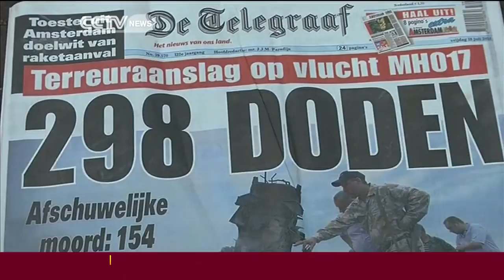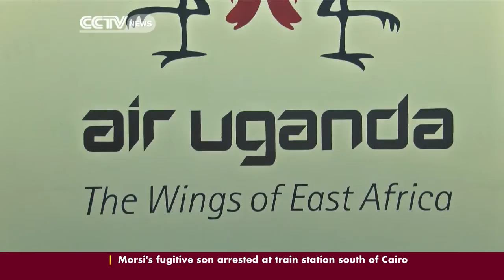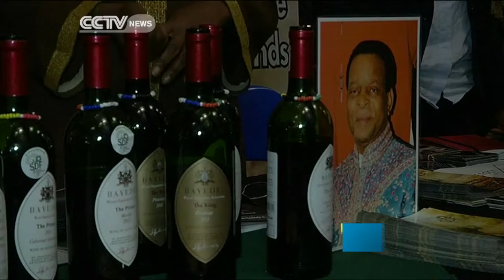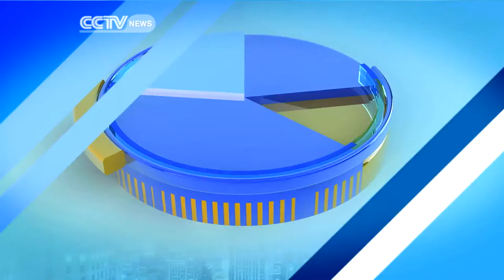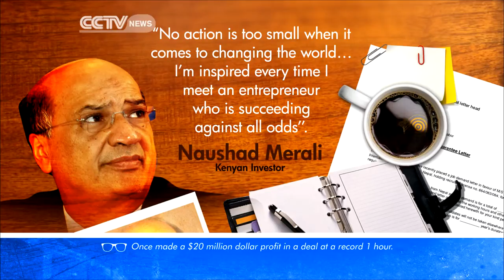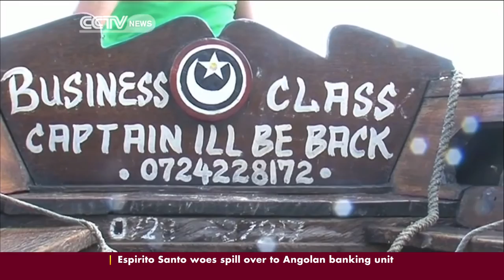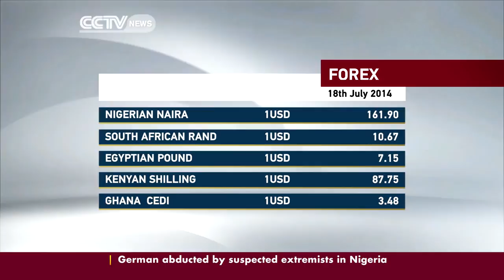Global Business Africa 18th July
CCTV Africa launched Global Business Africa a daily show that focuses on in-depth business reporting.